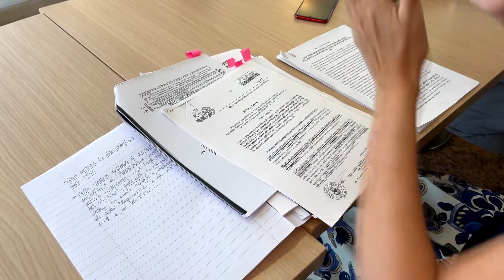Famiglia teramana chiede risarcimento di oltre tre milioni di euro allo Stato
L’odissea della famiglia Franceschini di Tossicia raccontata questa mattina in conferenza stampa a Teramo. Quindici anni di battaglie inascoltate per un palazzo dichiarato di interesse storico-artistico, abitazione e ufficio della famiglia reso inagibile dal terremoto aquilano del 2009 e mai tornato a disposizione